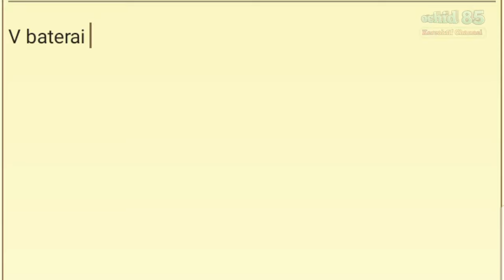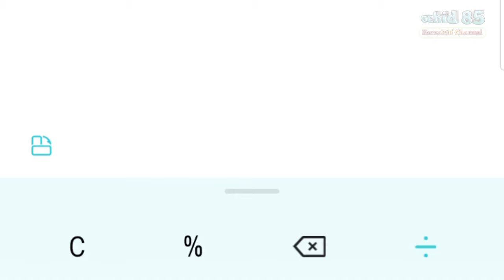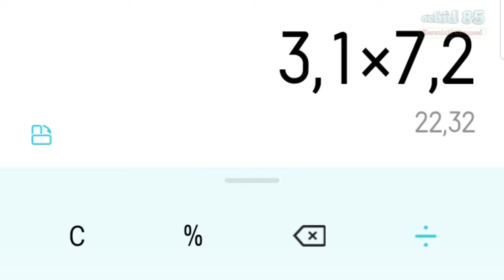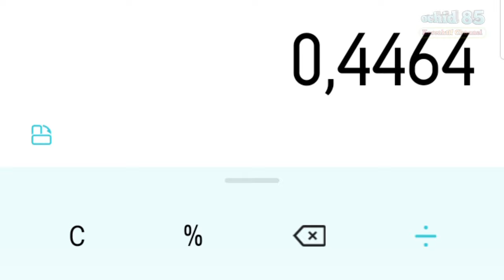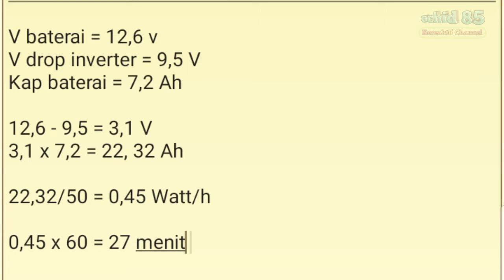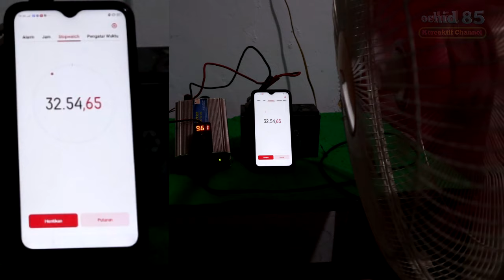Cara Menghitung Kapasitas Pemakaian Aki Pada Inverter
Assalamualaikum, hallo sobat semua pada video ini saya akan menjelaskan cara menghitung kapasitas aki pada inverter, atau berapa lama aki akan habis dalam pemakaian tertentu. Pada video tersebut saya menggunakan aki kering dengan kapasitas 7Ah dan inverter MSW dengan beban daya yang digunakan yaitu sebesar 50 watt, dan setelah di lakukan perhitungan dan pengetesan secara real di dapatkan waktu selama 30 menit.